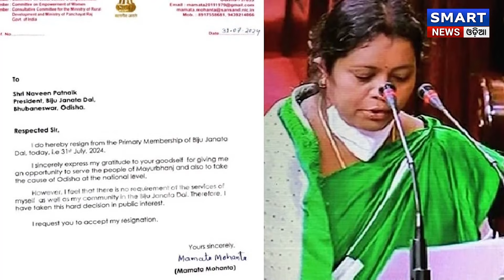ବିଜେପି ରେ ମିଶିଯିବେ ବିଜେଡି ରେ ଏହି ବଡ ନେତା // This big leader in BJ will join BJP